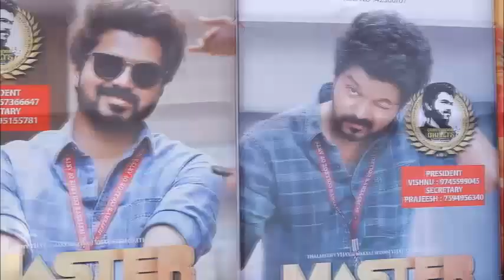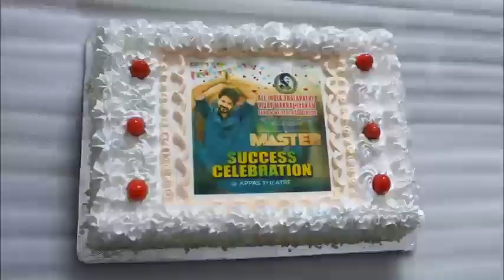Master Celebration|Guruvayur Appas|Guruvayur Area Committee